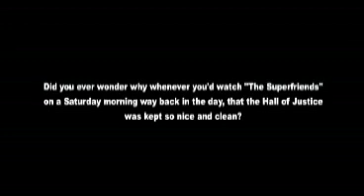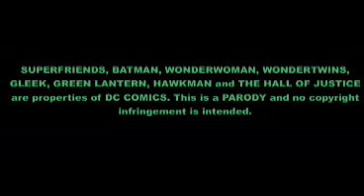Maritess vs the Superfriends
by Rex Navarette and Dino Ignacio